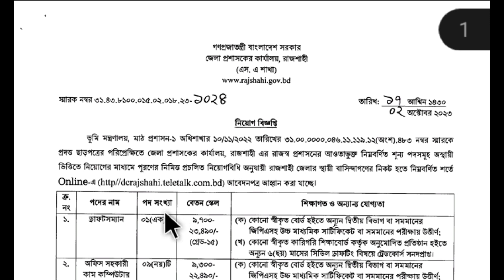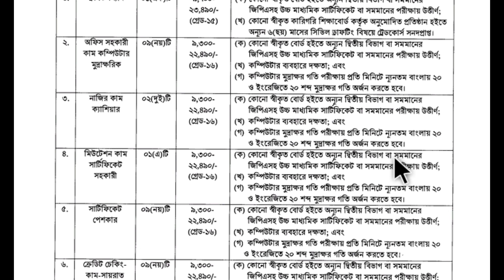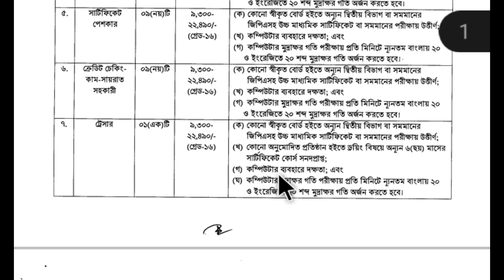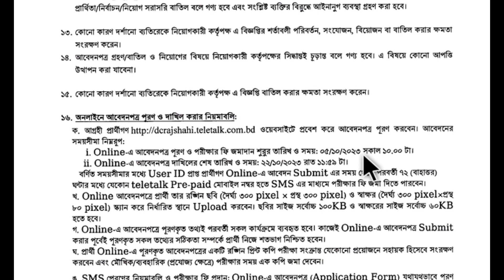জেলা প্রশাসকের কার্যালয়ে নিয়োগ বিজ্ঞপ্তি ২০২৩। Dc Office Job Circular 2023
জেলা প্রশাসকের কার্যালয় নিয়োগ ২০২৩🔥নওগাঁ জেলা প্রশাসকের কার্যালয়ে নিয়োগ বিজ্ঞপ্তি ২০২৩🔥সকল জেলা প্রশাসকের কার্যালয় নিয়োগ বিজ্ঞপ্তি 2023🔥জেলা প্রশাসকের কার্যালয়ে নিয়োগ বিজ্ঞপ্তি ২০২৩